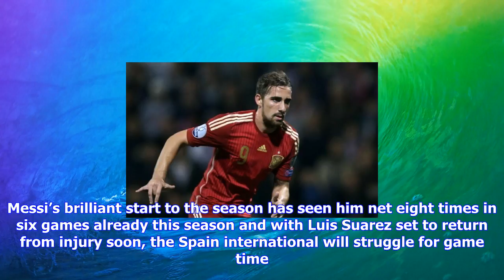Breaking News | Lionel messi tells out-of-favour barcelona forward to get out of the club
Lionel messi tells out-of-favour barcelona forward to get out of the club

Lionel Messi has advised Spanish striker Paco Alcacer to leave Barcelona if he wants regular firstte...